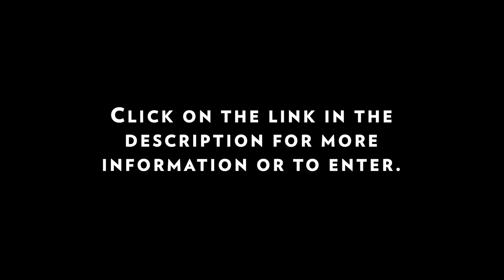CHRISTMAS MOVIES You Can Watch With Your Family!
Here are 3 of the top Movieguide® Selected Christmas Movies that you and your family can enjoy this year!

We want to give back to a special Community Superstar!

Visit Movieguide.org